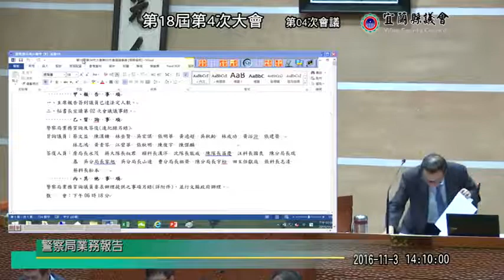宜蘭縣議會 20161103 警察局業務報告 【議會演哪齣？】